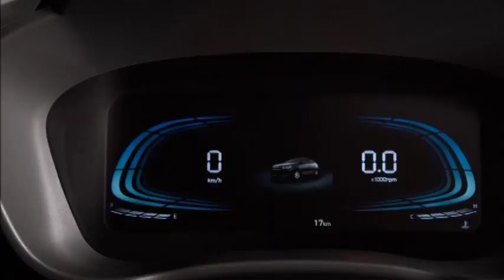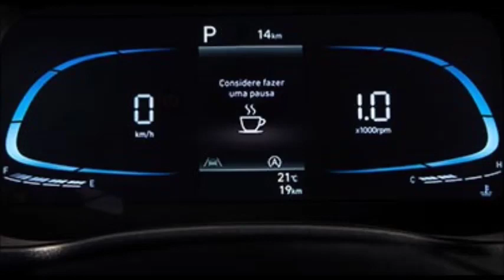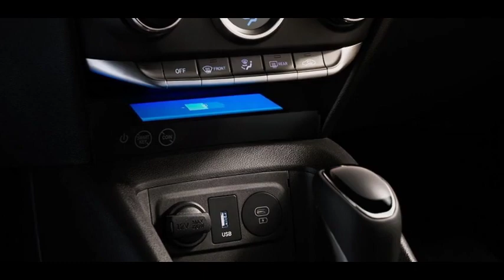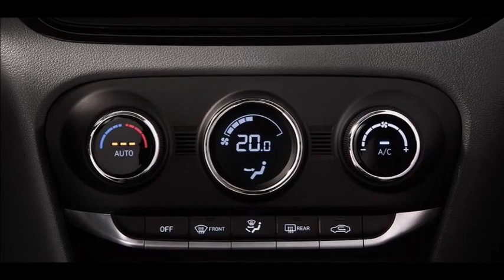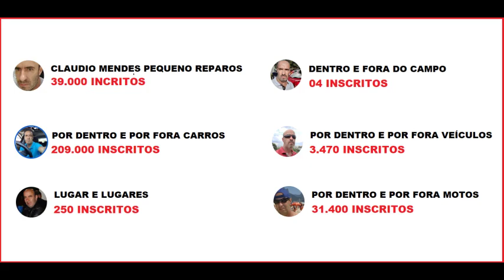HYUNDAI HB20 SEDAN 2023 VIDEO COMPLETO CORES VERSÕES PREÇOS